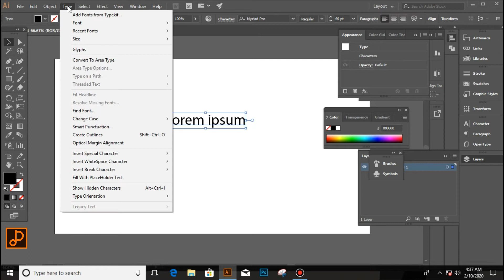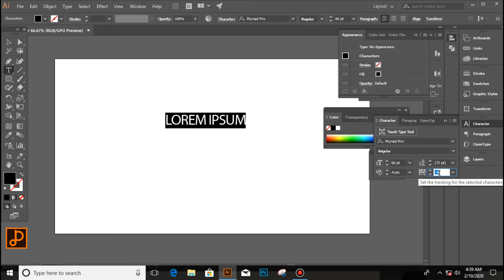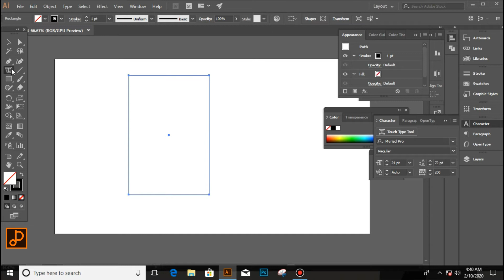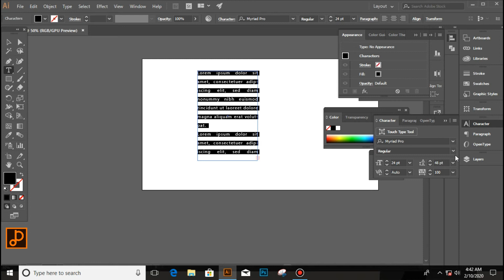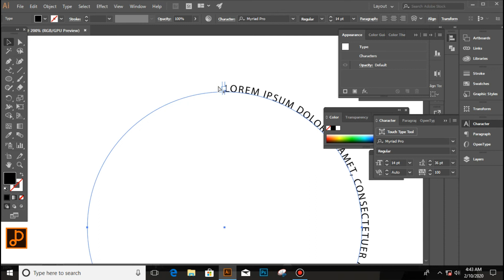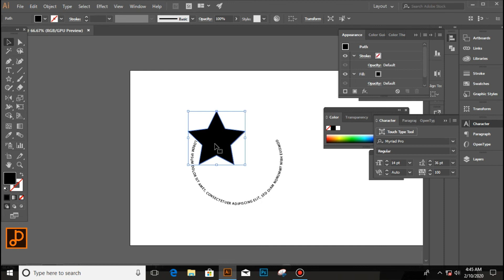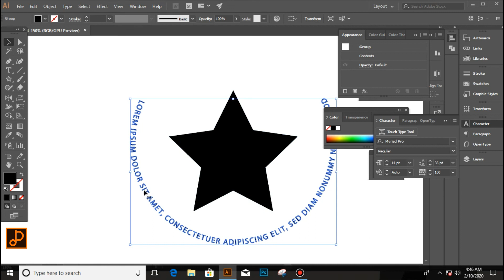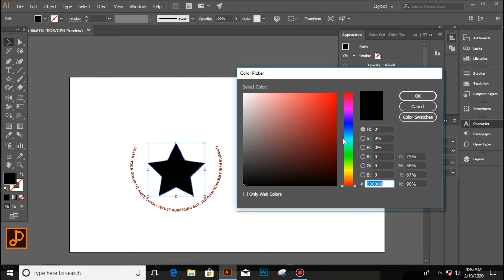#6. Tutorial Illustrator Untuk Pemula | Type Tools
Channel ini adalah channel tempat kamu belajar design grafis. Tidak perlu kursus atau ikut pelatihan yang banyak mengeluarkan biaya, cukup ikuti saja tutorial yang kami buat. Maka kalian pasti akan bisa menjadi designer. Untuk lebih mudah, tinggalkan komentar berupa pertanyaan seputar design dan illustrator,  kami akan menanggapinya lewat tutorial video berikutnya.